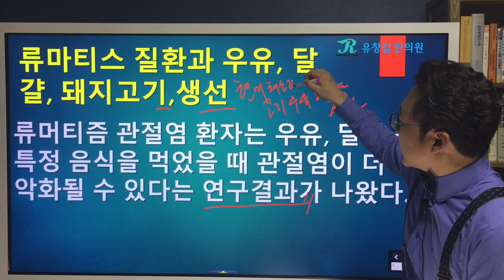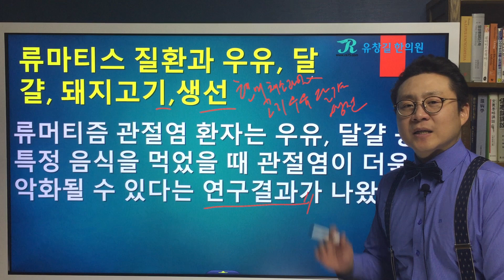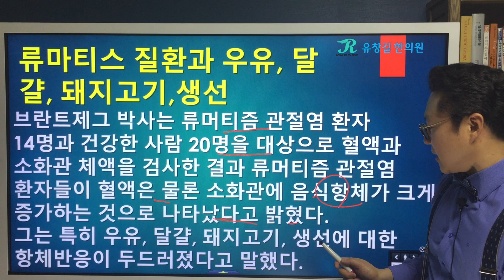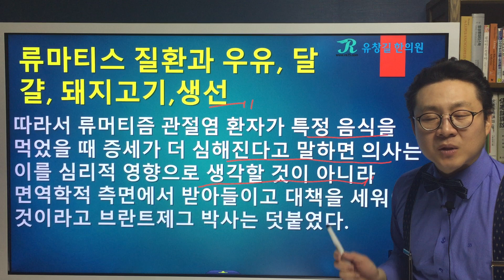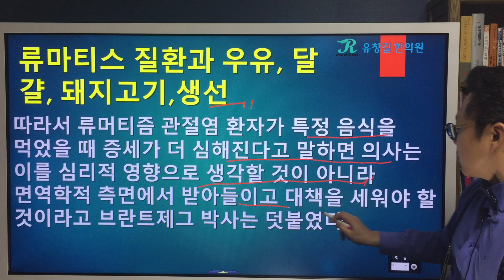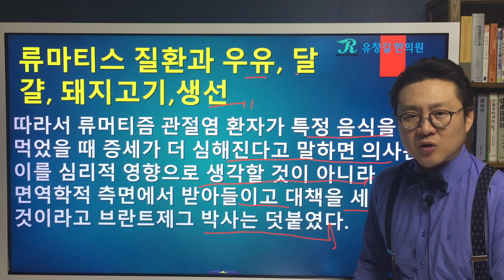(Eng Sub)류마티스관절염과 우유, 달걀, 돼지고기, 생선Rheumatoid Arthritis and food:milk, eggs, pork, and fish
류마티스관절염과 우유, 달걀, 돼지고기, 생선
(Eng, Kor Sub) Relationship between Rheumatoid Arthritis and food : milk, eggs, pork, and fish
Rheumatoid Arthritis and Food
류마티스관절염이나 루푸스 등 자가면역질환에 있어서 음식이 끼치는 영향에 대해서는 말이 많습니다.
아무거나 먹어도 상관없다는 선생님도 계시지만 류마지기 유창길원장님처럼 음식이 영향을 주는 부분이 존재하므로 자가면역질환이 있다면 음식을 가려서 먹는게 필요하다고 주장하는 분도 계시죠.
대체로 좋지 않다고 알려진 음식은 가급적 피하도록 하고, 개인별로 특정 음식에 대해서 섭취 후 좋지 않은 변화를 감지한다면 그런 음식도 주의하는 것이 좋다고 말씀드렸었습니다.
최근에 이와 관련하여 흥미있는 기사가 나와서 소개해 드린 적이 있습니다.
[참고] 기사 : 관절염에 달걀 안좋아
기사에서는 우유, 달걀, 돼지고기, 생선 등에 있어서 류마티스관절염이 있는 분의 경우에는 이런 음식에 항체반응이 두드러지게 나타나서 자가면역질환에 영향을 줄 수 있다는 연구에 대해서 소개하고 있습니다.
류마지기 유창길원장님과 함께 해당 기사에 소개된 내용을 살펴보면서 류마티스관절염에 음식이 어떤 영향을 줄 수 있는지에 대해서 알아보겠습니다.
[참고] 류마티스 자가면역질환 식이요법 10가지 원칙 모아보기